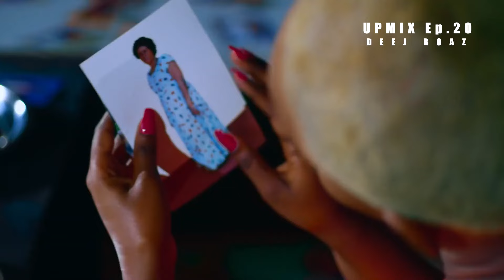THE BEST OF LOVE SONGS (ZOUK,AFROBEATS & R&B MUSIC) UGANDAN MUSIC 2024 NONSTOP BY DEEJ BOAZ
Ugandan Music 2024 ... The best Love Songs ...
This mix is based on kawowo music or slow jams in Uganda
Selected and Mixed By DEEJ BOAZ Your No.1 DJ

List Of Artists Featured In
 Aaronx